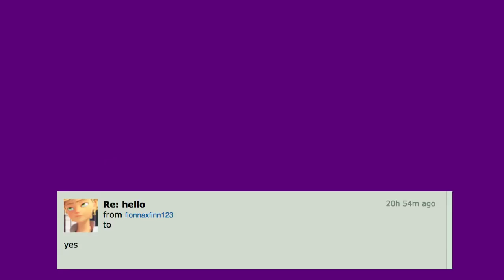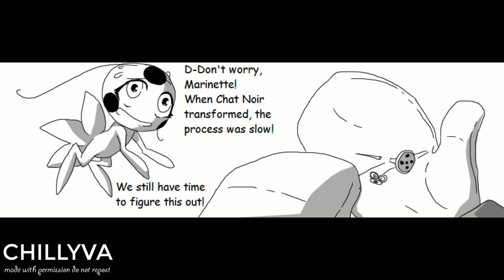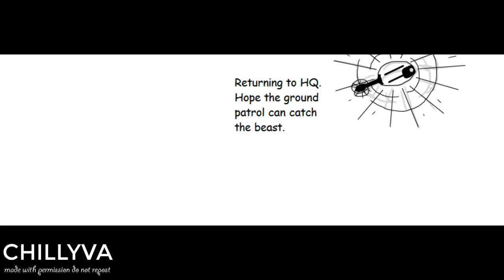MARINETTE FIGURED CHATNOIR IDENTITY【Miraculous Ladybug Comic Dub Compilation